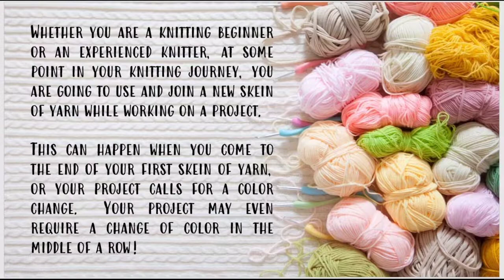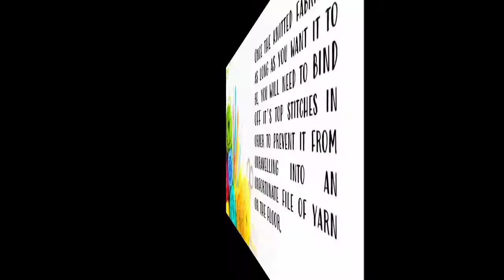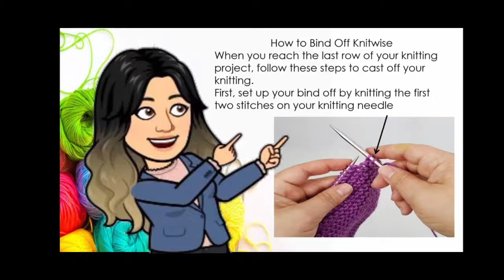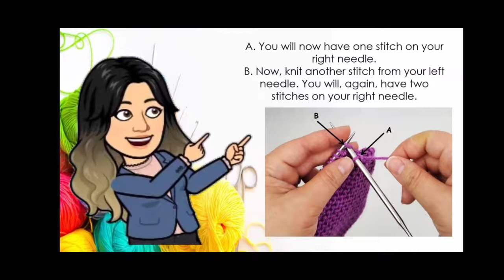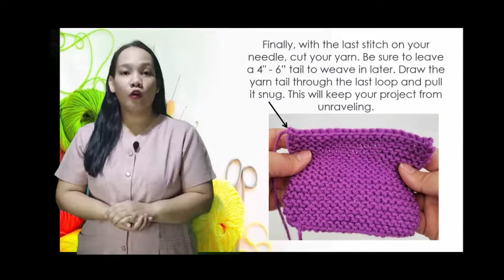Knitting-Joining and Binding the Yarn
This video lesson covers the process of joining and binding yarn